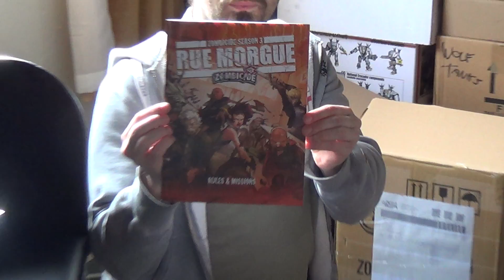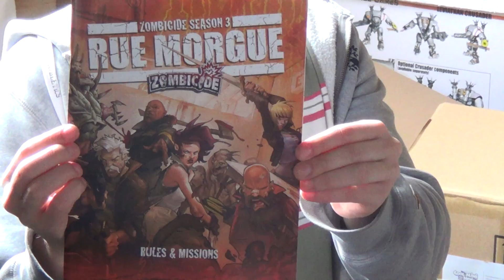Mr P opens a box..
See how much stuff we got from the Zombiecide kick start..